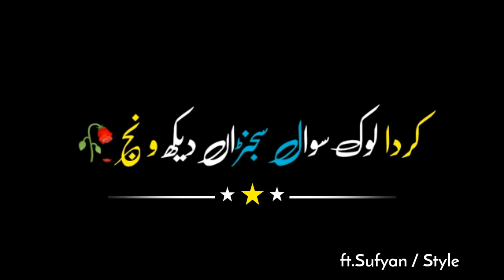zeeshan rokhari new song with lyrics black background